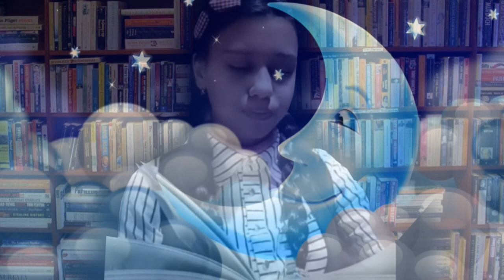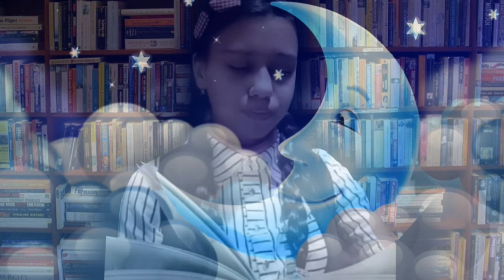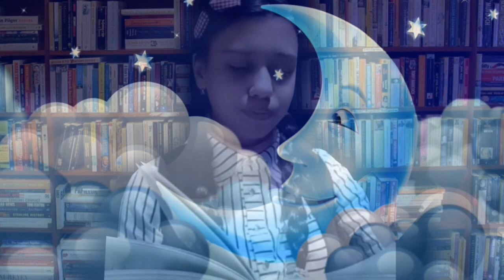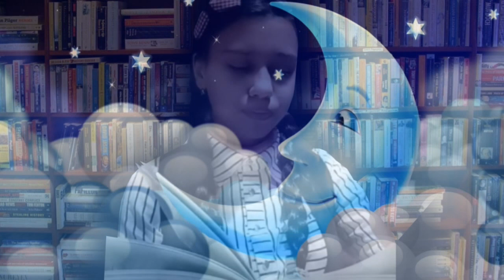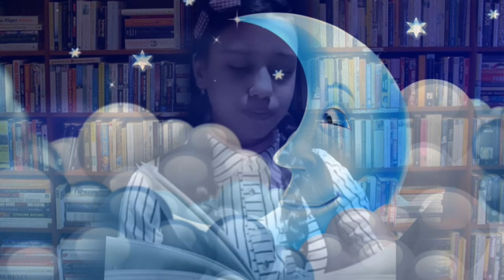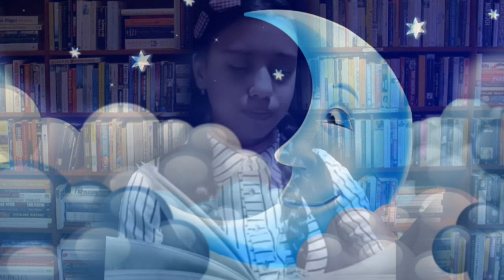Hänsel și Gretel - de Frații Grimm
Lectura :
Beșleagă Simona-Maria-Violeta
Școala gimnazială nr. 1 Gârceni, județul Vaslui
clasa a VII- a
Profesor diriginte: Beleuță Cătălin Constantin
Poveste în cadrul proiectului Voluntarex "Copiii citind copiilor"